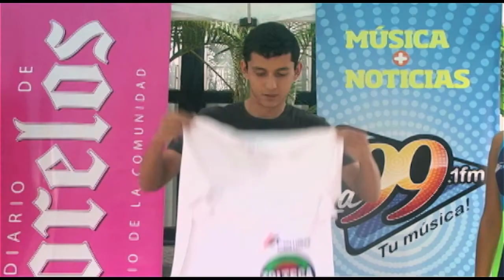En busca del novato del año Cemex Tolteca Extra - Jesús Ortega Benítez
Quienes conocen a Jesús Ortega Benítez saben que es un chico con muchas cualidades para llegar a ser un futbolista profesional.